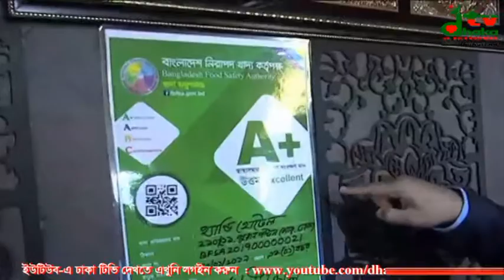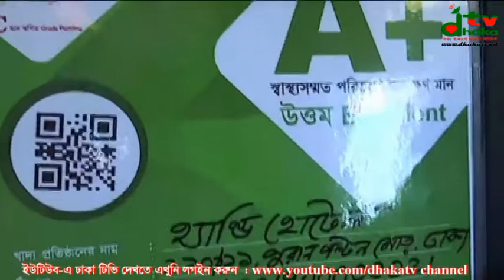ধানমন্ডির হান্ডি রেস্তোরাঁকে প্রতারণার দায়ে ২ লাখ টাকা জরিমানা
আজ রোববার দুপুরে ধানমন্ডির বিভিন্ন রেস্টুরেন্টে ভেজালবিরোধী অভিযান চালায় বাংলাদেশ নিরাপদ খাদ্য কর্তৃপক্ষ। এসময় হান্ডি রেস্তোরাঁর পল্টন শাখাকে দেয়া নিরাপদ খাদ্য কর্তৃপক্ষের একটি স্টিকার নকল করে ধানমন্ডির এই শাখায় ঝুলিয়ে রাখা হয়েছে। বাংলাদেশ নিরাপদ খাদ্য কর্তৃপক্ষের দেয়া মান নিয়ন্ত্রণে ‘এ’ ক্যাটাগরির স্টিকার নকল করে ব্যবসা করার দায়ে হান্ডি রেস্তোরাঁকে ২ লাখ টাকা জরিমানা করা হয়েছে।

এবিষয়ে রেস্তোরাঁ কর্তৃপক্ষকে জিজ্ঞাসাবাদ করা হলে তারা বিষয়টি স্বীকার করেন। নিরাপদ খাদ্য কর্তৃপক্ষের পক্ষ থেকে বলা হয়, নকল স্টিকার ব্যবহার করে গ্রাহকের সঙ্গে প্রতারণা করছে প্রতিষ্ঠানটি।